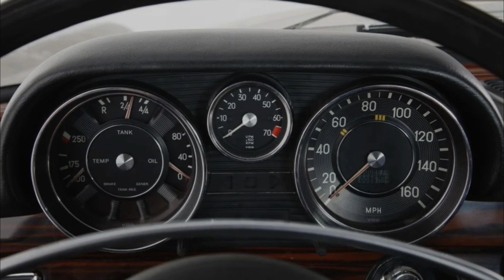ICON 4x4 Derelict Mercedes-Benz 300 SEL 1971 Slideshow